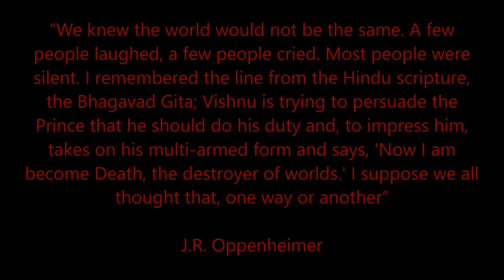Manhattan CD Demo PART II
This is the second of 2 parts demonstration video about the latest release by Hamdi Abulhuda titled Manhattan Project Suite - a full orchestra Drama, Epic, suspense and thriller movie soundtracks - which talks about the secret Manhattan project code name group of  scientist which was established in 1939 to research and develop an atomic weapon. The music was made to render the famous Trinity and Beyond documentary movie which talked about all the tests conducted by the US from 1939 to 1961.

Get the full CD from iTunes, Google Play and others or simply and claim your copy.